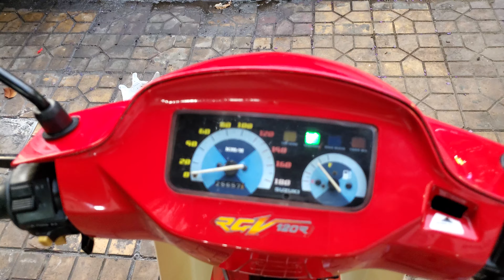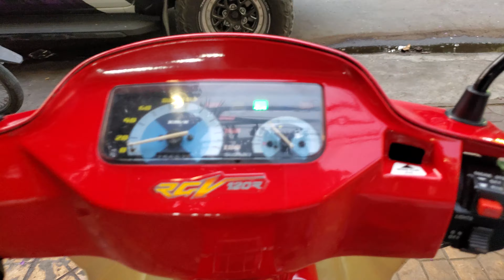Xipo99 Đầu 38 - Đk2000 | HQCN - Xe Zin Cọp | HKTeam 0939080609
Xipo99 Đầu 38 - Đk2000 🇻🇳 HQCN - Xe Zin Cọp
(Bao thay Màu Áo, Hỗ Trợ Góp nếu Khách Cần)

Slz ko dặm, Máy chưa chẻ, Đồ nguyên zin theo xe
TanLan trước/sau 11/99 zin siêu đẹp.
Ngắn gọn: Máy cọp, Đồ zin theo xe Cọp

Giá: 29X.xxx (Hai Trăm Chín Mươi Mấy)

HKTeam ☆ Cần Thơ
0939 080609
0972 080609